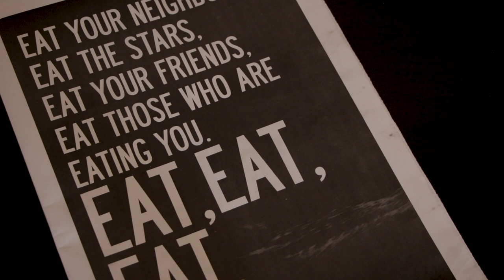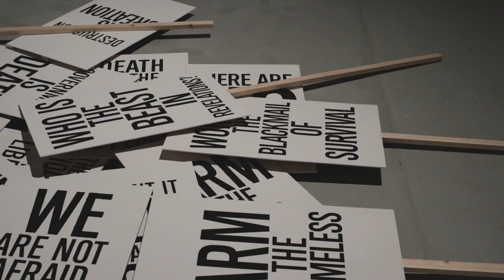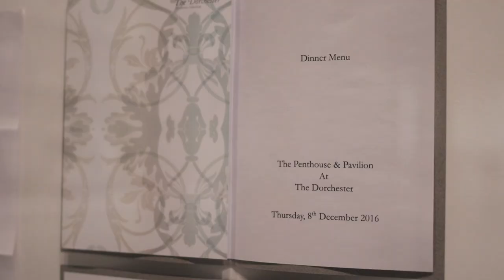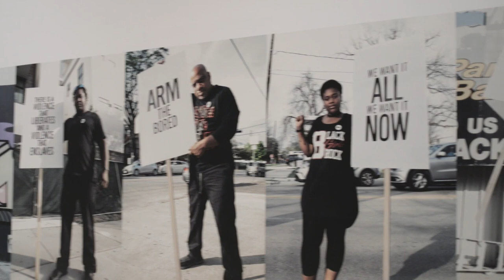ORDER-DEMOCRACIA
Pablo España i Iván López comenten diferents aspectes de l'exposició ORDER que es presenta per primera vegada després de quatre anys de desenvolupament del projecte. De la mateixa manera comenten algunes qüestions funcionals del col·lectiu DEMOCRACIA així com algunes de les directrius en les que es fonamenten les seves realitzacions.